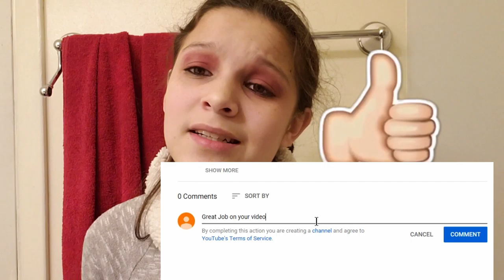My Birthday Wishlist | 2019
Hey Guys!! In today's video, I will be telling you guys what I would like for my Birthday. My Birthday is May 1st but my quince is may 4th.